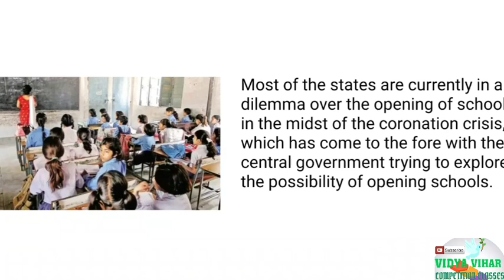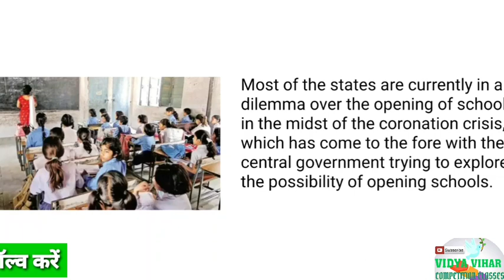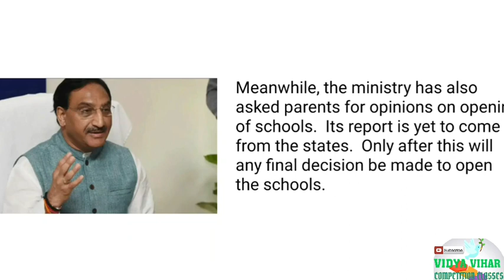School kab khulenge l HRD Mantri Ne rajyon ko School jald kholne ke liye Aadesh l तैयार करें रिपोर्ट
Schoolkabkhulenge l HRD Mantri Ne rajyon ko School jald kholne ke liye Aadesh l तैयार करें रिपोर्ट

unlock3.0kiguidelines। अनलॉक 3.0 की गाइडलाइंस । स्कूल कॉलेज और सिनेमा हॉल पर विशेष । School kab khulenge

1 अगस्त से पूरे देश में अनलॉक 3.0 की प्रक्रिया जारी हो जाएगी । सरकार ने इसके लिए नई गाइडलाइंस जारी की है। एक तरफ राज्य सरकार कोरोना के बढ़ते केस को देखते हुए लगातार लॉकडाउन को जारी रखने के मूड में तो वहीं केंद्र सरकार इस में ढील देना चाह रही है ।

गाइडलाइंस को अच्छी तरह से समझने के लिए इस वीडियो को पूरा देखें आपको समझ में आएगा कि 1 अगस्त से सरकार किन चीजों को अनलॉक करने जा रही है ।

स्कूल कोचिंग कॉलेज कब खुलेंगे ? अभिभावकों की राय की रिपोर्ट प्रस्तुत की राज्यों ने जानिए क्या कहा ?

केंद्र सरकार ने शिक्षकों और प्राइवेट कर्मियों के खराब हालात को देखते हुए बहुत बड़े आदेश दे दिए हैं कहा कि राज्य खुद समीक्षा करें की स्कूल कैसे खुलें संतोषजनक राय मिलने पर विद्यालय को चरणबद्ध तरीके से खोले जा सकेंगे ।

देश में इस समय कोरोनावायरस का संक्रमण सामाजिक फैलाव में जा चुका है । हम रोज एक ही सवाल पूछते हैं कब स्कूल खुलेगा ? कब जाएगा और कब लोगों का जनजीवन सामान्य होगा? लेकिन शायद इन सभी सवालों का एक ही जवाब है और वह यह कि जब तक इस वायरस का कोई ठोस इलाज नहीं मिलता है तब तक हमें इन सारी चीजों का जवाब नहीं मिल पाएगा इसलिए हमें अलग-अलग जवाब ढूंढने से कहीं ज्यादा बेहतर होगा कि हम वैज्ञानिकों के प्रयास को देखें कि कितनी जल्दी वह टीका लाने में सफल हो रहे हैं ।

शिक्षा से जुड़ी हर अपडेट और खास खबरों के लिए साथ ही प्रतियोगिता परीक्षा की तैयारी के लिए भी इस चैनल को सब्सक्राइब करना ना भूले साथ ही बेल वाले बटन को भी दबा दें ताकि हर नोटिफिकेशन आपको सबसे पहले मिल सके ।

कॉलेज कब खुलेंगे
कोचिंग कब खुलेंगे
शैक्षणिक संस्थान कब खुलेंगे
प्राइवेट स्कूल कब खुलेंगे